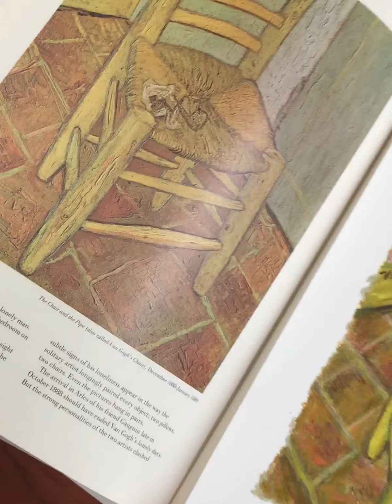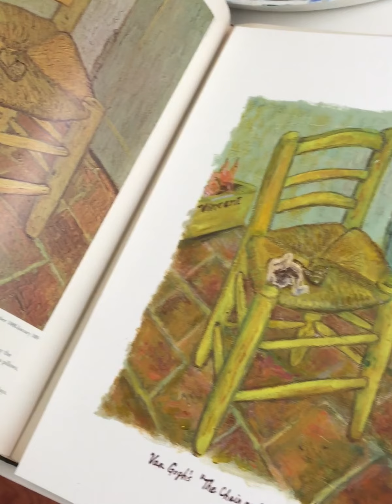Van Gogh's "The Chair and The Pipe" - 9" x 12" acrylic painting paper with a linen finish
“Imitation is the sincerest form of flattery that mediocrity can pay to greatness.”
I was inspired to to paint one of Van Gogh's paintings as homage to him after seeing the Van Gogh Exhibit in Toronto